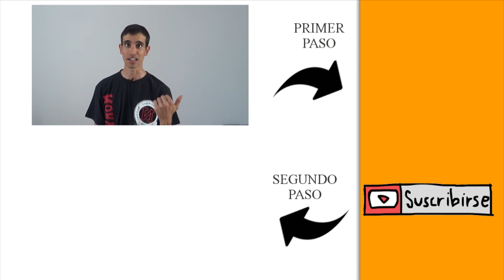Como adelgazar sin hacer ejercicio y sin dieta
¿La píldora mágica?¿Existe?, y si te digo que si, hay una forma para adelgazar sin hacer ejercicio y sin dieta QUE HACES QUE AUN NO HAS ENTRADO PARA SABERLA